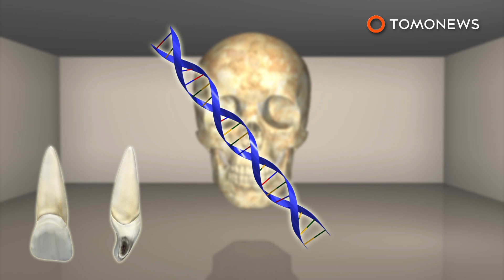1545 cocoliztli outbreak linked to Salmonella subspecies- TomoNews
TEPOSCOLULA-YUCUNDAA, MEXICO — Scientists have come one step closer to unlocking the secrets of an centuries-old contagion.

New research published in Nature Ecology and Evolution details a study looking at teeth from the remains of 29 skeletons at a centuries old burial site in Teposcolula-Yucundaa.
Those at the burial site are said to have died during the cocoliztli outbreak, a 1545 epidemic that killed millions.

The study linked the DNA found at Teposcolula-Yucundaa with a subspecies of Salmonella enterica connected to the deadly enteric typhoid fever.

The cocoliztli outbreak lasted from 1545 to 1550. According to National Geographic, another study from 2017 found the same bacteria on the remains of a Norwegian woman who passed in 1200.

But whether or not the Mexican outbreak was from colonial Europeans remains unknown.